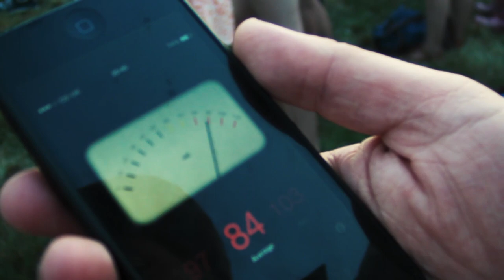75 Things I saw at Latitude Festival 2014 each seven seconds long with captions.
This forms part of a piece I am working on that explores the relationship between still and video images and how we understand time.
The companion piece made at Latitude in 2013 is available on Vimeo here:

More from me at:

rickster.co.uk

Featuring the following artitsts, albeit briefly.